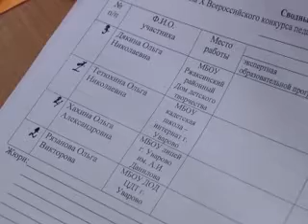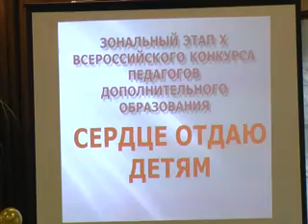11 12 12 serdtse otdaju detyam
На прошлой неделе прошёл зональный этап 10 всероссийского конкурса «Сердце отдаю детям». В нём соревновались четыре педагога дополнительного образования, все  по имени Ольга. Трое конкурсанток были из Уварово, показать себя и приобрести незаменимый опыт приехала ещё одна участница из Ржаксинского районного дома детского творчества.